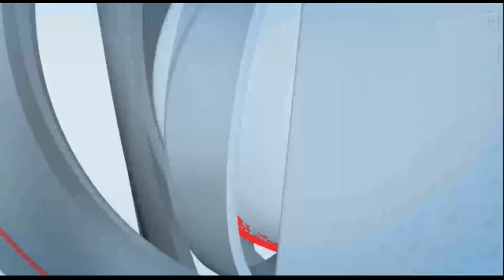मुख्याध्यापक बाळासाहेब पुदे सेवापूर्ती सन्मान सोहळा